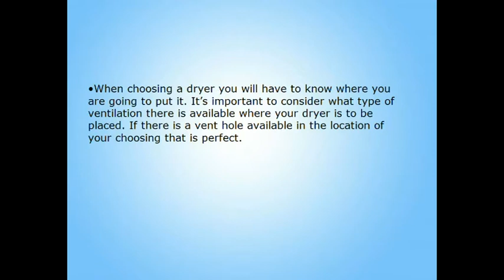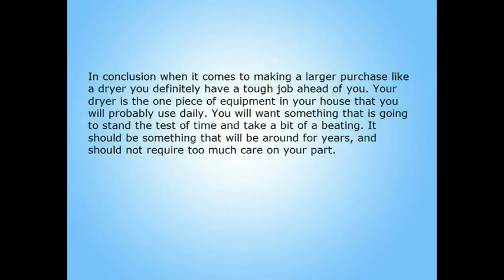Choosing the Right Dryer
Need Dryer Repairs in Adelaide - Contact Warradale Appliance Service. PH:(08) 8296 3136

Adelaide Dryer Service- Warradale Appliance Service

Adelaide Refrigeration Mechanic- Warradale Appliance Service - Our Appliance Repair operations are focused on :

    Fridge Repairs
    Freezer Repairs
    Re conditioned Fridges
    Washing Machine Repairs and Service
    Dryer Repairs and Service
    Fridge Door Seal Replacement

Warradale Appliance Service Dryer Repairs Adelaide

253 Diagonal Rd
Warradale 5046